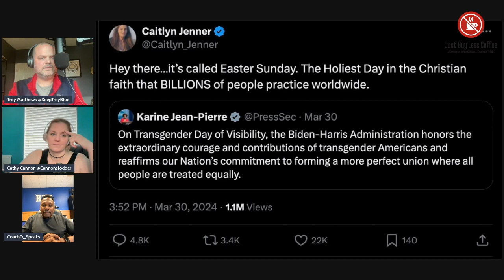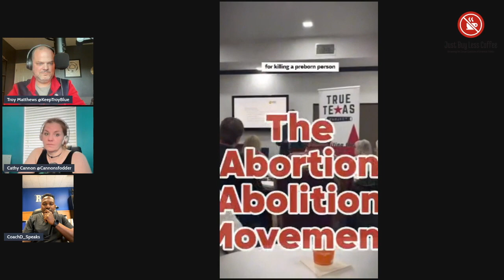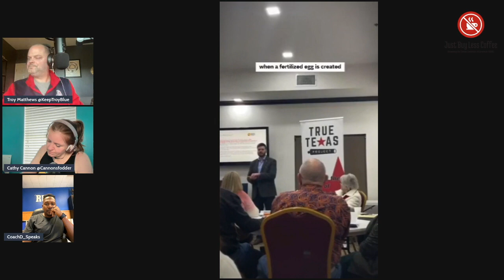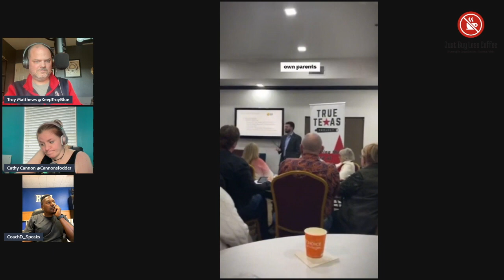Just Buy Less Coffee Episode 127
Cathy and Troy are joined by special guest, MeidasTouch contributor CoachD_Speaks, to celebrate Trans Day of Visibility, a day put into hyper public awareness by fake Republican outrage that it landed on the same day as Easter.

Republicans lied and said Biden scheduled Trans Day of Visibility on Easter out of disrespect for Christians, but Trans Day of Visibility is always March 31st, and has been since 2009. The date of Easter changes, and they simply landed on the same day this year.

We guarantee Biden didn't actually know Trans Day of Visibility was even a thing until Republicans made it huge.

Speaking of huge, a giant container ship slapped in the Francis Scott Key Bridge in Baltimore and collapsed it, killing 6. Rather than spark a conversation about our critically underfunded infrastructure, racist Republicans decided, inexplicably, to make it into their latest salvo in the war against diversity.

And Texas Republicans get caught in a meeting with a group called Abolish Abortion Texas, whose explicit mission is to impose the death penalty on women and girls who get abortions, or receive IDF treatments, with no exception for rape or incest.

All for less than than the price of a cup of coffee.

Check out CoachD_Speaks on TikTok, Instagram, and on the MeidasTouch Network.

Photo Credit: MeidasTouch Network